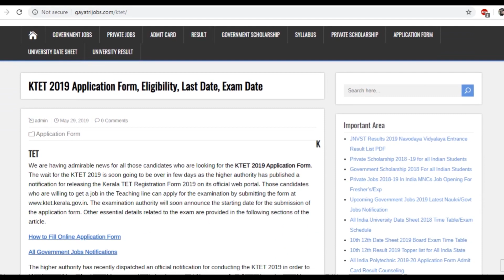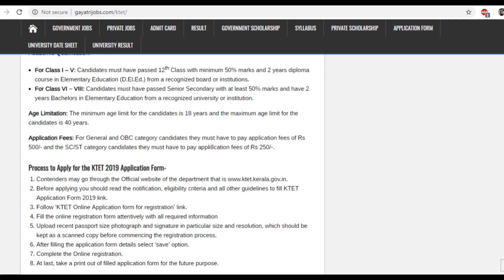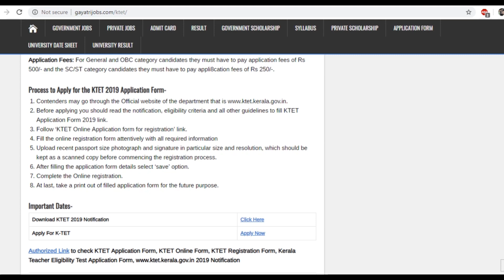KTET 2019 Application Form, Kerala Teacher Eligibility Test Eligibility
Fill KTET 2019 Application Form from 27/05/2019 To 06/06/2019, Kerala TET 2019 Exam Date- 22nd June to 29th June, Apply Online against Kerala TET Notification @